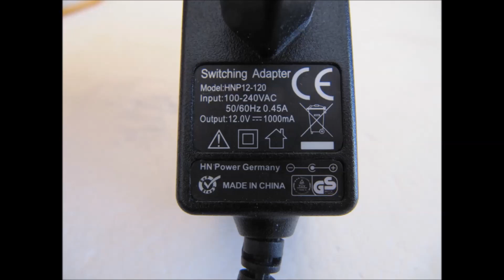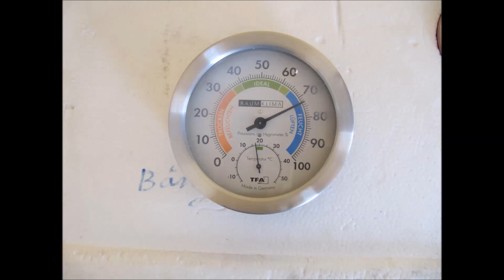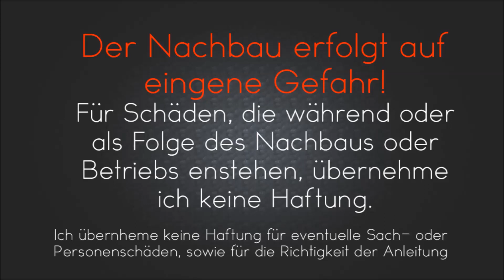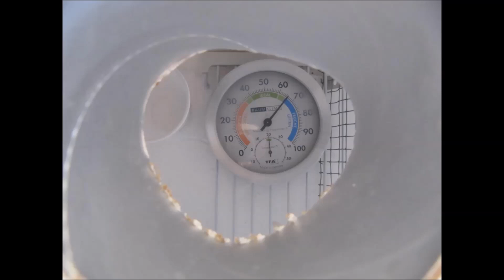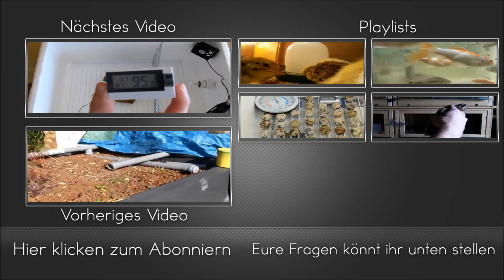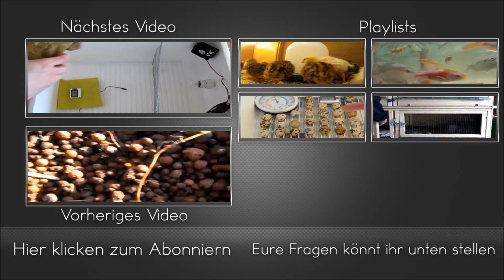Inkubator Bauanleitung |Kunstbrut 1| Hühner Wachteln Bartagame Brutkasten Brutgerät selber bauen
Hier meine Anleitung zum bau eines Inkubators. Den inkubator kann man für Wachteln, Hühner, Fasane, Bartagamen, Leopardgeckos, Kornnatter und Schildkröten benutzen. Also von Geflügel bis zu Reptilien ist alles möglich, ihr müsst nur auf die Art spezifischen Temperaturen achten. statt ein Brutgerät von bruja für 100€ zu kaufen kann man sich diesen Brutapparat (Motorbrüter/Schrankbrüter) einfach selber bauen.Je nach dem was man zu hause rum liegen hat kostet diese Brutmaschine zwischen 40€ und 50€. Ich benutze den Inkubator hauptsächlich für das ausbrüten von Wachtel eiern und habe bereits mehrere erfolgreiche Durchläufe gehabt, wie meine alten videos beweisen.

Bauteile:
UNIVERSAL THERMOSTAT UT 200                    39,95€
LOGILINK 8CM PC-LÜFTER                           2x  1,99€
HN-POWER HNP12-120 Stecker-Netzteil 12W   9,25€
Glühlampe E27 40W
Netzkabel
Lampenfassung E27
Lüsterklemme
Schrauben
Pringles 2x
Styroporbox
0,2ml Becher
Fast alles kann auf Conrad.de gekauft werden.

Das Thermostat kann durch einen Dimmer, durch Löcher oder durch ein Heizungsregler ersetzt werden. Beachtet bitte das es um das Leben der Tiere geht, eine falsche Temperatur kann zu Brutfehlern führen und damit zu toten oder verkrüppelten Küken. Ein wenige Geld sollte euch das Leben der Tiere schon wert sein. Wir Selbstbauer werden so schon nicht hoch angesehen, also bitte keine Spielchen.
Die Pringles Packungen können durch Glass ersetzt werden. Alles kann modifiziert werden. Es kann zum Beispiel statt einer 40 Watt Lampe eine 60 Watt oder zwei 20 Watt Lampe benutzt werden, so würde im falle einer kaputten Lampe immer noch weiter geheizt.

NACHBAU AUF EIGENE GEFAHR!
Ein Stromschlag ist tödlich.
ich übernehme keine Haftung für Schäden oder sonstiges, wer wegen der Elektronik unsicher ist sollte lieber einen Fachmann aufsuchen.

wachtelküken brutkasten Reptilien Geflügel bartagame Leopardgeckos kornnatter Wasserschildkröte reptibato kunstglucke landschildkröte Brutgerät Inkubator Brutmaschine Brutapparat Eigenbau Bauanleitung brutkasten Bruja heka homemade egg incubator selber bauen brüten